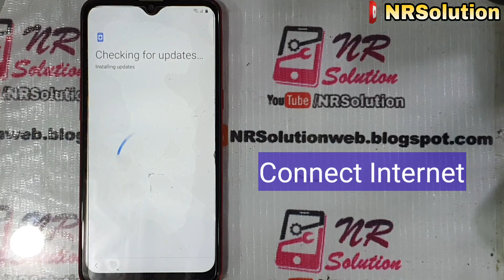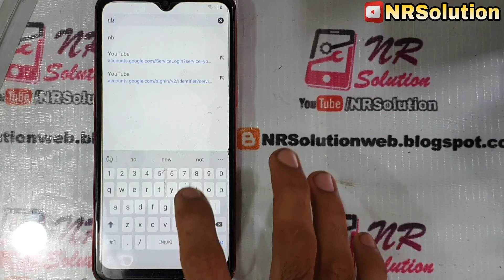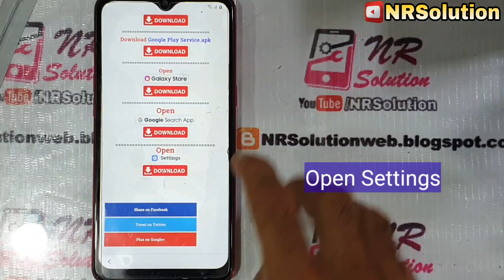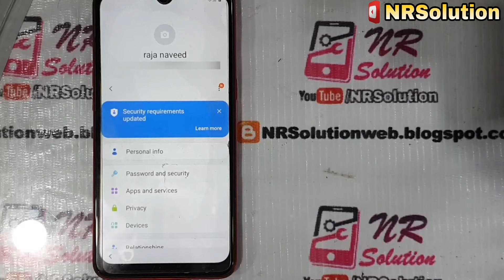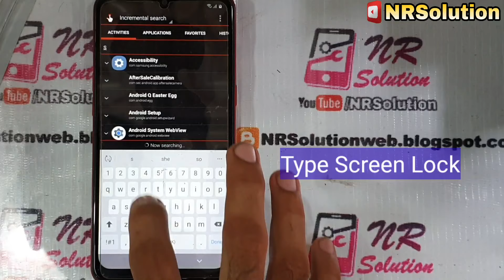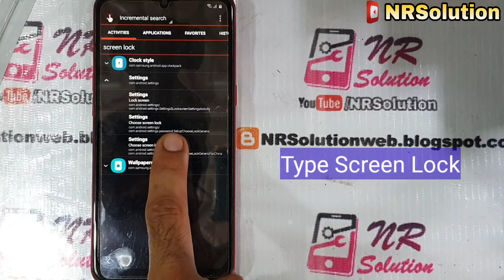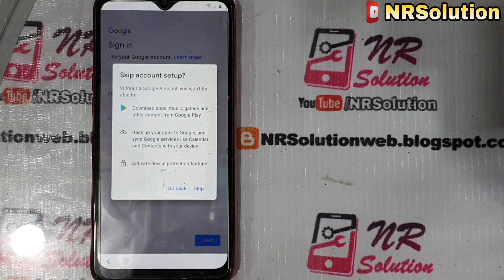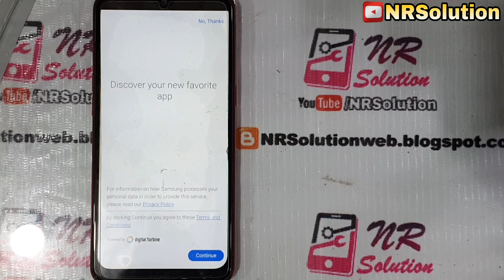All Samsung A10/A20s/A30/A31/A51/A11/A12/A50/A10s FRP Bypass Android 9/10/11 New Easy Method 2021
All Samsung A10/A20s/A30/A31/A51/A11/A12/A50/AA10s FRP Bypass Android 9/10/11 New Easy Method 2021

Today I Have Solved All Samsung A10/A20s/A30/A31/A51/A11/A12/A50/AA10s FRP Bypass Android 9/10/11 New Easy Method 2021

Samsung A21s/A21/ All Samsung FRP BYPASS  Without PC New Shortcut Trick 2020 App Not Install FIX

Samsung A10s A107 A10 A105 FRP BYPASS Without PC & Apps U6 U7 One UI 2.1 Android 10/9 New Method

frp Bypass Without Google play Hidden App
samsung store not showing Google play Hidden App
Samsung a21s frp bypas
j4 samsung frp Google Account remove
j4 frp bypass Without pc new Method 2021
j400f Google Account bypass 2021
j4 frp bypass Q10
frp bypass j400f q10
J4 frp bypass march 2021
j4 frp
Samsung j4 frp remove Without pc
How to frp bypass j4 Android 10
How to frp j400 frp bypass 10
Google Account bypass j4 Android 10
Google bypass Without pc j4
New Method frp bypass j4 2021
How to remove frp samsung j400f
Samsung j4 google account bypass 10
Remove frp samsung j4 new update 2021
bypass frp samsung a10
samsung a10 frp bypass without sim card
samsung a10s frp bypass without sim card
samsung a50 frp bypass without sim card
samsung a70 frp bypass without sim card
samsung a30 frp bypass without sim card
samsung a20 frp bypass without sim card
samsung a20s frp bypass without sim card
bypass frp samsung a20
bypass frp samsung a50
bypass frp samsung a20s
samsung a20 frp lock
a50 frp bypass 2020
a21s frp
samsung a21 frp reset
samsung a21 frp
bypass frp samsung a21
samsung a21 frp bypass
a21s frp bypass u3
a21s frp android 10
frp bypass a21s android 10
a21s frp
samsung a21 frp
bypass frp samsung a21s